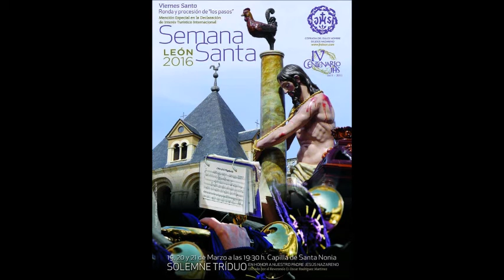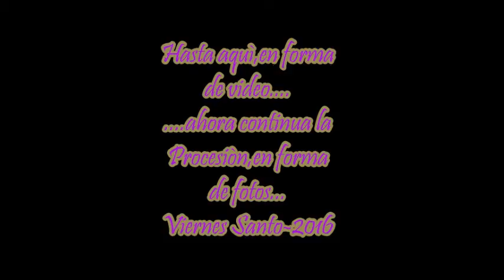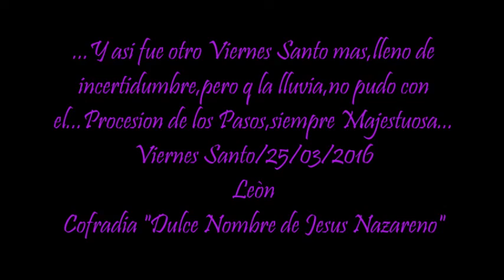(Viernes Santo)2016,Procesion de los Pasos/25/03/2016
Por causas de la tarjeta de la camara,solo pudimos grabar hasta el paso del nazareno,de ahi en adelante,son fotos tomadas,con ntra camara durante la procesion del los pasos-2016.Gracias
Esperando q os guste de igualmanera el video.
Video: C y A
Edicion y Montaje: C y A
Producciones: C y A
Viernes Santo-2016.Leòn